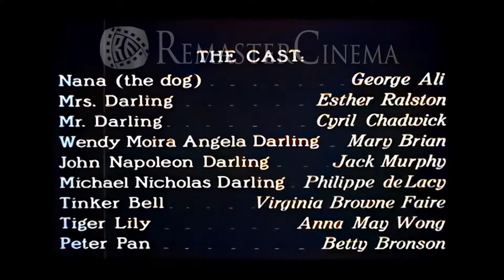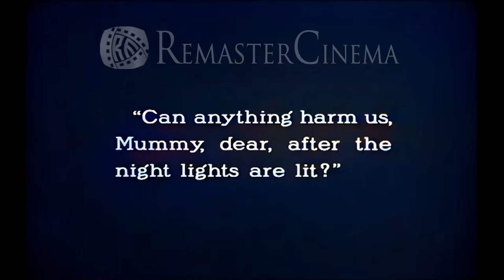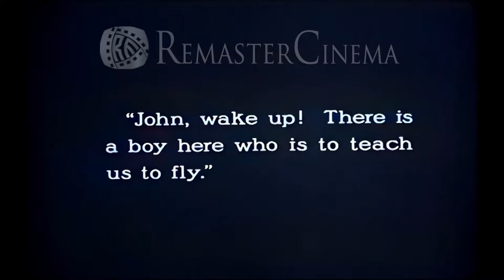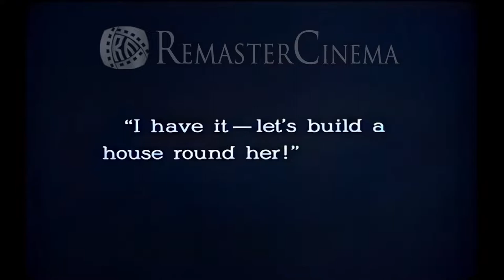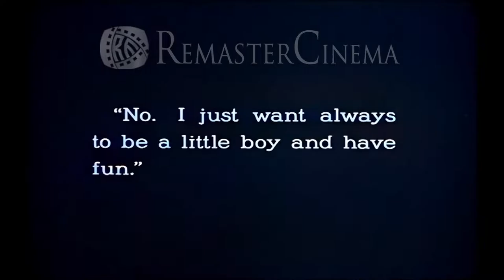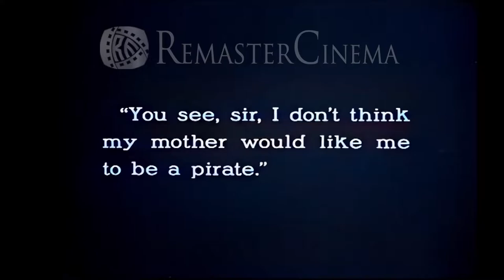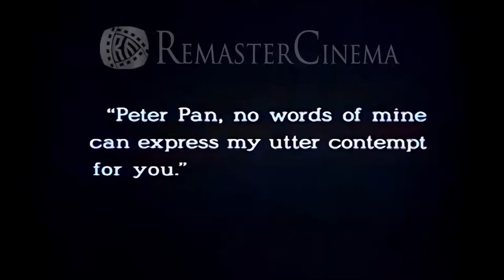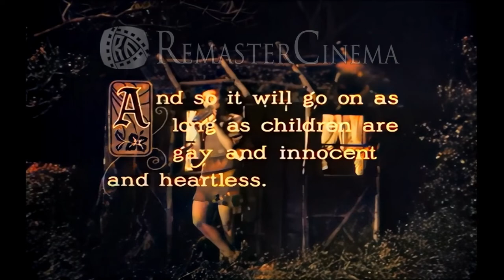Peter Pan【in1924】Full movie 60FPS UHD Remasted Colorize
Peter Pan enters the nursery of the Darling children and, with the help of fairy dust, leads them off to Never Never Land, where they meet the nefarious Captain Hook.

Release date
November 8, 1925 (Japan)
Country of origin
United States
Language
English

Directed by
Herbert Brenon
Writing Credits
J.M. Barrie...(play)

George Ali...Nana the Dog
Esther Ralston...Mrs. Darling
Cyril Chadwick...Mr. Darling
Mary Brian...Wendy Moira Angela Darling
Jack Murphy...John Napoleon Darling
Philippe De Lacy...Michael Nicholas Darling (as Philippe deLacy)
Virginia Brown Faire...Tinker Bell (as Virginia Browne Faire)
Betty Bronson...Peter Pan
Anna May Wong...Tiger Lily
Maurice Murphy...Tootles
Mickey McBan...Slightly
George Crane Jr. Curly
Winston Doty...First Twin
Weston Doty...Second Twin
Terence McMillan...Nibs
Ernest Torrence...Captain James Hook
Louis Morrison...Gentleman Starkey (as Lewis Morrison)
Edward Kipling...Smee
Ralph Yearsley...Italian Cecco
Ed Jones...Mullins (as Ed. Jones)
Percy Barbat...Noodler
Richard Frazier...Giant Blackman
Maurice de Canonge...Cookson (as Maurice Cannon)
Robert Milasch...Kelt
Charles A. Stevenson...Jukes
Rest of cast listed alphabetically:
Vondell Darr
Sadie Campbell...Fairy (uncredited)
Lynwood Crystal Rapp...Fairy (uncredited)
Betty Recklaw...The Queen (uncredited)
Kit Wain...Squirrel (uncredited)
Produced by
Herbert Brenon...producer
Jesse L. Lasky...executive producer
Adolph Zukor...executive producer
Philip Carli...(as Philip C. Carli) (1999)
Cinematography by
James Wong Howe...(as James Howe)
Costume Design by
Howard Greer...(uncredited)
Second Unit Director or Assistant Director
Roy Pomeroy...assistant director
Art Department
Edward Smith...settings
Special Effects by
Roy Pomeroy...special effects (uncredited)
Costume and Wardrobe Department
Edith Head...textile artist (uncredited)
Music Department
Timothy Blinkhorn...musician: counter bass (1999 version)
Philip Carli...conductor (as Philip C. Carli) (1999 score) / musician: piano (1999 score)
Glennda Dove...musician: flute (1999 score)
Kevin Kourofsky...musician: cornet 2 and horn 2 (1999 score)
Nori Kuwamura...musician: violin 1 (1999 score)
Pete Madsen...musician: cornet 1 and horn 1 (1999 score)
Doug Mark...musician: trombone (1999 score)
Karen Minzer...musician: percussion (1999 score)
Raul Pinillos...musician: violoncello (1999 score)
Katrina Marlett Ruggiero...musician: violin 2 (as Katrina Wehner) (1999 score)
David Shemancik...musician: clarinet and bass clarinet (1999 score)
Additional Crew
Henri Uytennhave...fencing supervisor (uncredited)

Location: Japan